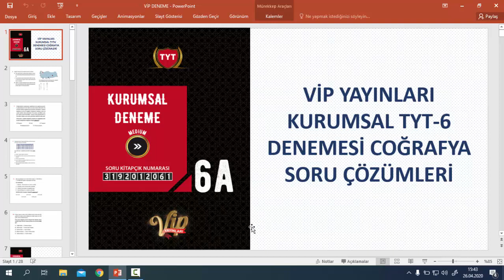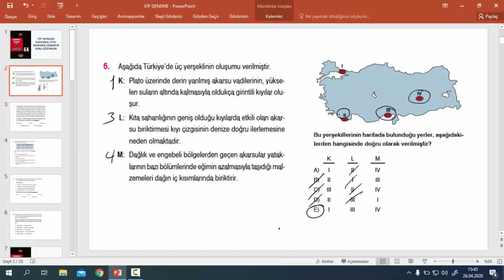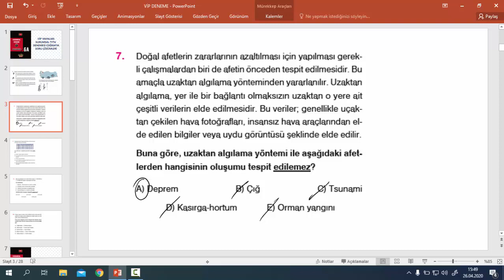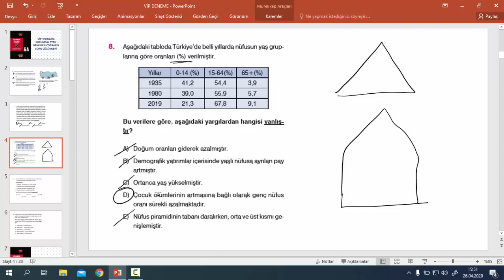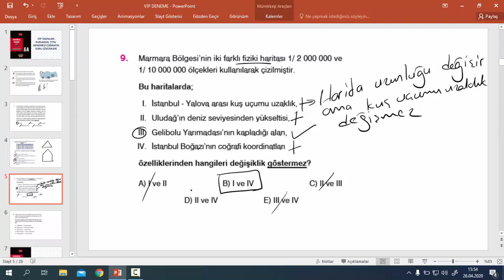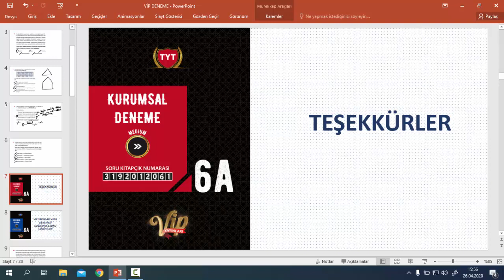VİP YAYINLARI KURUMSAL TYT 6 DENEMESİ COĞRAFYA ÇÖZÜMLERİ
DENEME SORULARI LİNKTEDİR